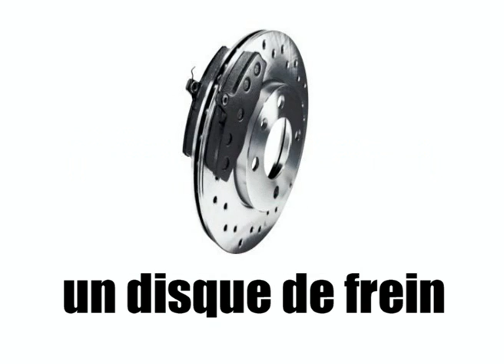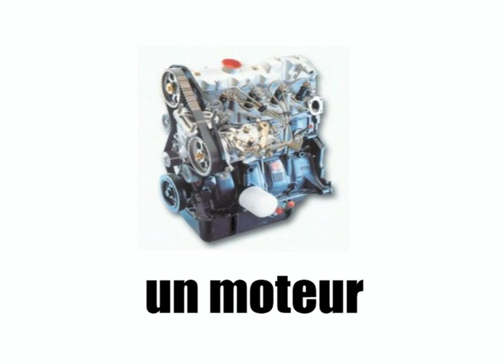Apprenez le français !